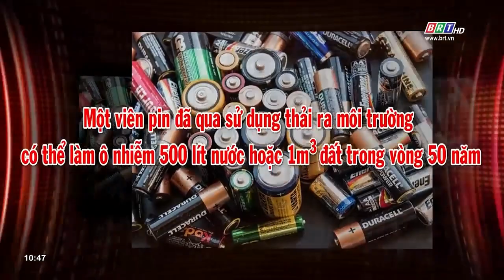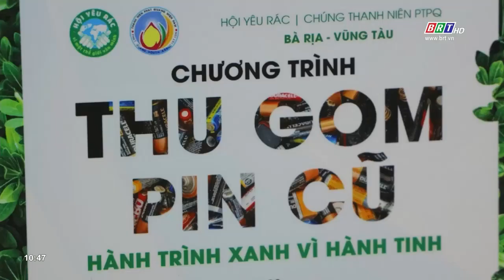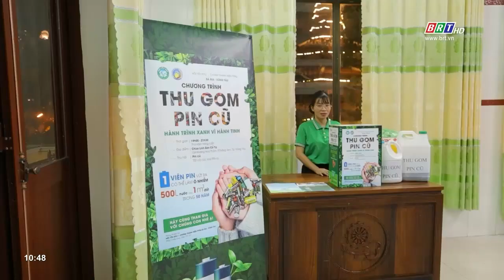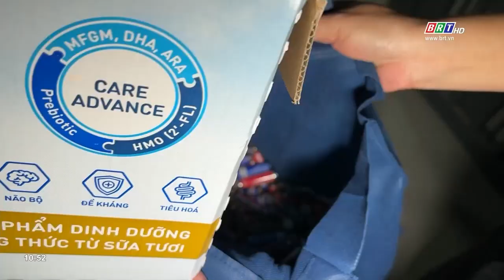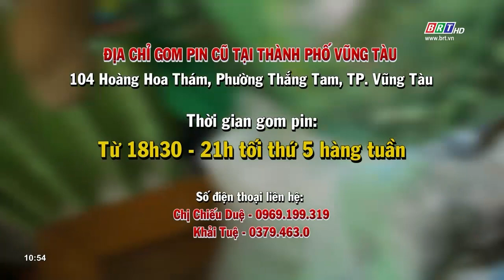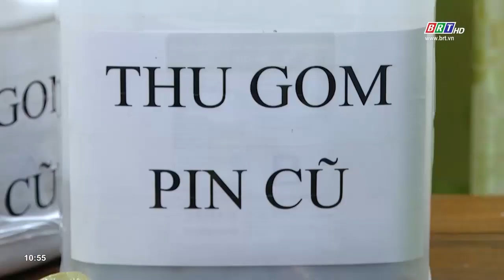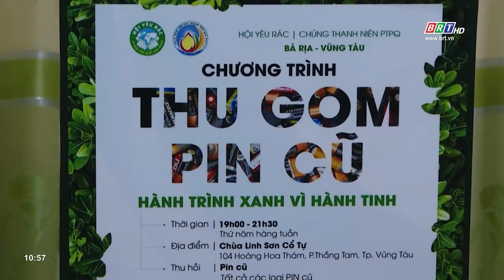Tài nguyên - Môi trường 16/12023 | Thu gom pin cũ - Vì môi trường xanh | BRT TV